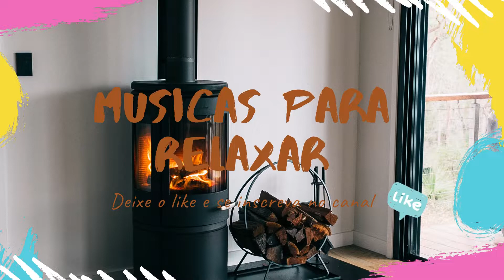Musicas para relaxar "musica para dormir"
Musicas para você curtir enquanto está num momento Chill